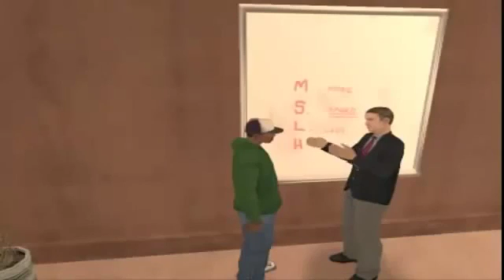ES CJ LOQUENDO GTA SAN ANDREAS CAP. 12. Fuerzas De La Naturaleza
12°. Capitulo De La Miniserie